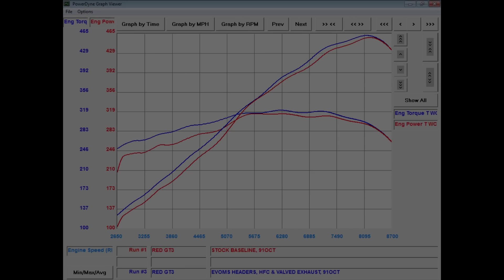Porsche 991 GT3 with Evolution MotorSports Exhaust and Headers EVOMS.com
Evolution MotorSports attacks the Porsche 991 GT3 with a vengeance and designs a sport exhaust and header system that not only adds significant power and torque, it saves weight and gives this new generation 991 GT3 the growl it’s worthy of.

EVOMS ClubSport Exhaust Features:
- Designed and fabricated by skilled craftsman with over 40 combined years producing Porsche exhausts
- Manufactured in Arizona using the highest quality certified USA stainless steel
- Incorporates 70mm German-made exhaust bypass valves and retains OEM sport exhaust sound feature
- More aggressive “on-demand” sport sound - exhaust sound changes with the OEM sport exhaust button
- Non-Sport Exhaust Mode = minimal additional interior noise for highway or daily driving
- Sport Exhaust Mode = intoxicating exhaust notes singing to 9000 RPMS
- Increases HP and TQ – On average ~7 HP and 9 ft./lbs. TQ gained throughout the power range
- Saves 33 pounds verses the stock exhaust system - Replaces both side and rear mufflers
- 50 state / SMOG emissions legal
- 100% Bolt on – no modifications.  Easy 45 minute installation
- Works with OEM headers or EVOMS ClubSport headers with high flow catalysts
- 16 gauge T-304 stainless steel – mandrel bent and purge welded exhaust tubes
- 16 gauge T-304 stainless steel muffler body with proprietary chambered design for a “drone free” sound

EVOMS ClubSport Header Features:
- Incorporates 130mm German-made 200 CPI HJS  High Flow Catalysts
- Equal Length, mandrel bent primary exhaust tubes – all argon purge welded
- Increases HP and TQ – On average ~11 HP and 13 ft./lbs. TQ gained throughout the power range
- 100% Bolt on – no modifications.  Easy 45 minute installation
- Works with OEM Exhaust or EVOMS ClubSport Exhaust System

Exhaust Weights:
EVOMS Bypass Valve 991 GT3 Exhaust Weight Savings verses Stock
OEM 991 GT3 Exhaust: 65 lbs. (29.48 kg)
EVOMS 991 GT3 Bypass Valve Exhaust: 33 lbs. (14.96 kg)
EVOMS Weight Savings of 32 lbs. (14.51 kg) / 49% lighter than Stock
Power Gains EVOMS Bypass Valve 991 GT3 Exhaust:
Below 6000 RPMS: ~9 HP and ~12 ft./lbs. TQ
Above 6000 RPMS: ~7 HP and ~8ft./lbs. TQ
Power Gains EVOMS ClubSport 991 GT3 Headers / Sport Catalysts:
Below 5500 RPMS: ~11 HP and ~13 ft./lbs. TQ
Above 6000 RPMS: ~7 HP and ~6 ft./lbs. TQ
Power Gains EVOMS Bypass Valve Exhaust & ClubSport 991 GT3 Headers / Sport Catalysts:
Below 5500 RPMS: ~20 HP and ~25 ft./lbs. TQ
Above 6000 RPMS: ~14 HP and ~14 ft./lbs. TQ